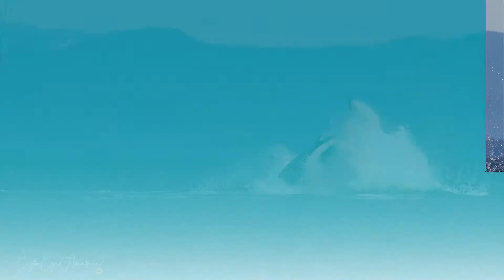Virtual Whale Watching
We made a virtual Whale Watching trip during the Covid 19 restrictions.